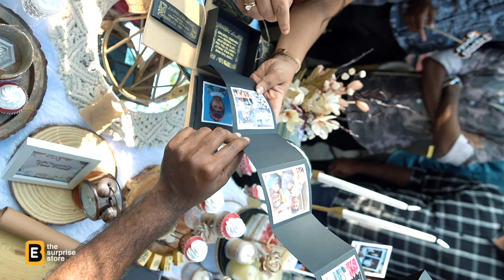A "Love Proposal "straight out of the fantasy world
Join 10,000+ Bengalureans who use our personalized experiences, to surprise people they love.
Not an ordinary event planner.
We are B E - the surprise store.

Wanna know more about this experience?